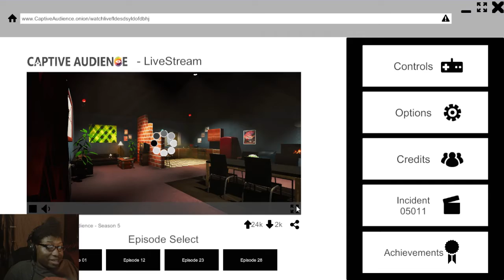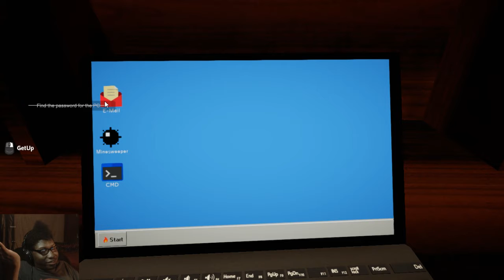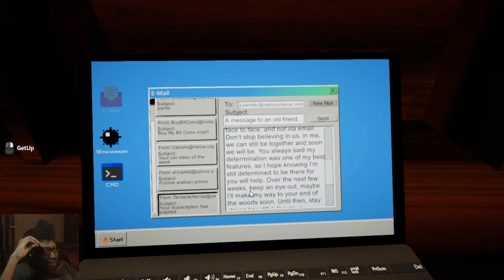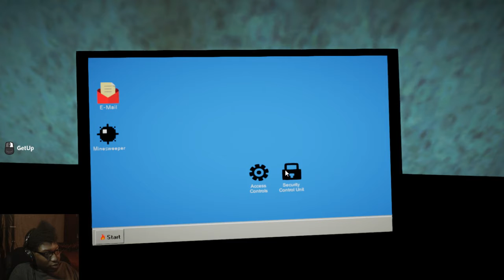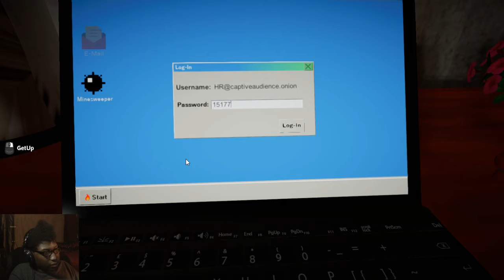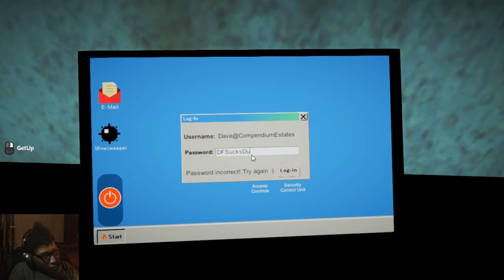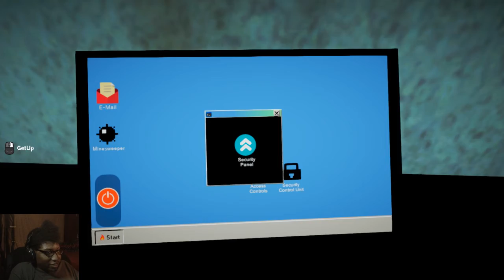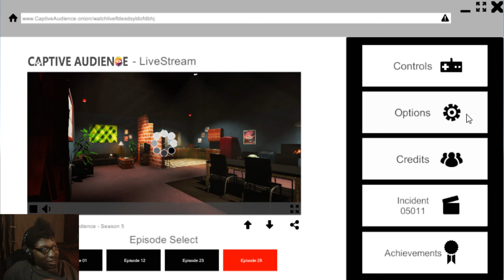Captive Audience Gameplay | Indie Game Sunday (Horror) | Trapped In A Dark Web Show?